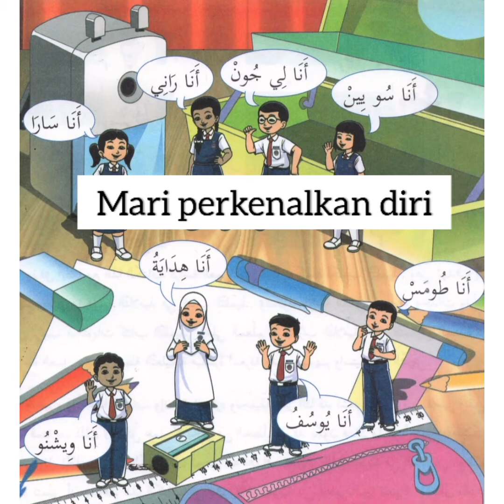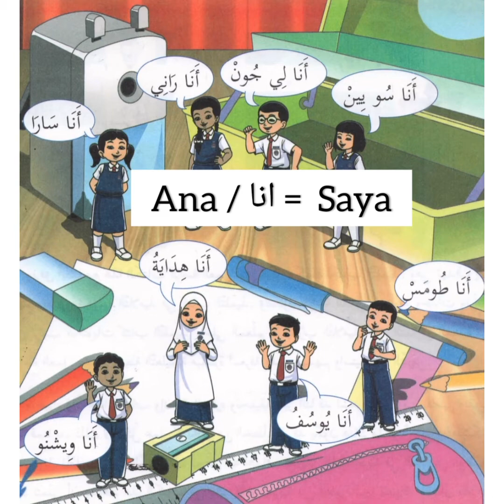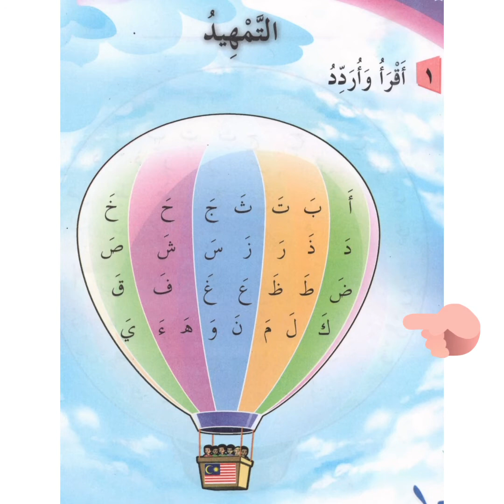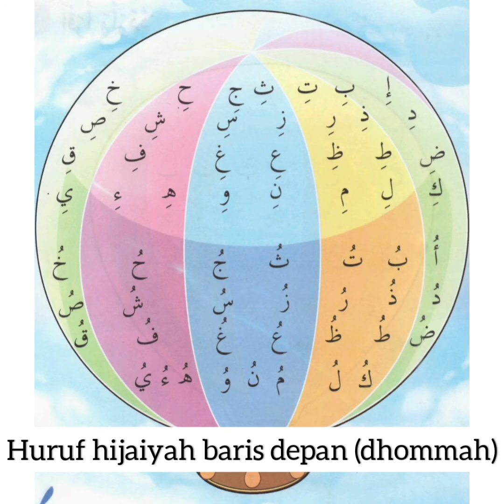Bahasa Arab Tahun 2 at-Tamhid (التمهيد)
Bahasa Arab tahun 2 Tajuk permulaan at-tamhid

Moga ada manfaat.